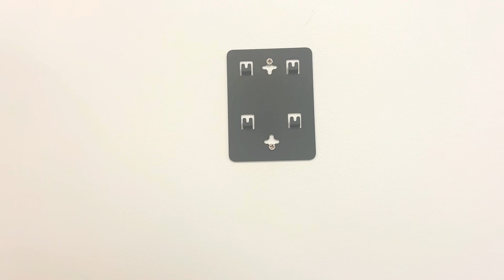Vilros Raspberry Pi 4 Wave Case Setup Tutorial - Step-by-Step Guide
Welcome to our Vilros Raspberry Pi 4 Wave Case Setup Tutorial! In this comprehensive video guide, we'll walk you through the process of assembling and setting up your Raspberry Pi 4 inside the stylish and functional Wave Case. Whether you're a beginner or an experienced Pi enthusiast, we've got you covered with easy-to-follow instructions.

Got questions or need assistance? Drop them in the comments section below, and our community and experts will be happy to help. 🥧🔧